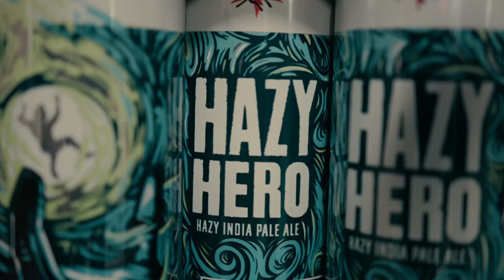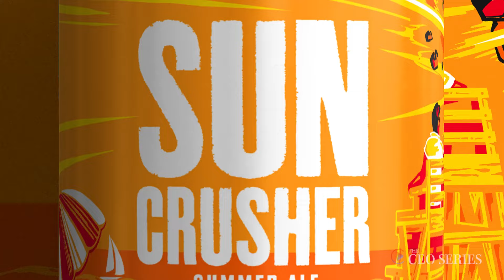Revolution Founder & CEO Josh Deth On Creating The Best Beer | The CEO Series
Meet Josh Deth, Founder and CEO of Revolution Brewing. Earlier in Josh’s career, he served as a brewer and cellarman at Goose Island and later opened a bar called Handlebar. Josh has also served as the Executive Director of the Logan Square Chamber of Commerce before moving on to start Revolution.

Hosted by Will Salvi, The CEO Series is an original content series produced by Salvi. Each episode profiles a business leader and their respective business. The series provides a humanizing look into the CEOs personal story, mindset and their business and industry.